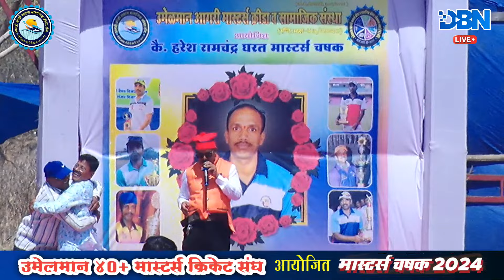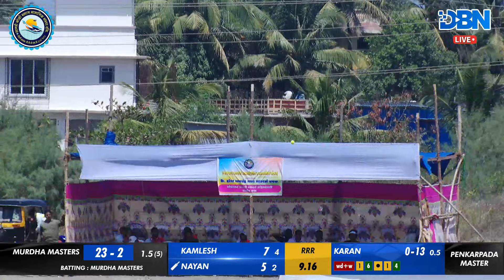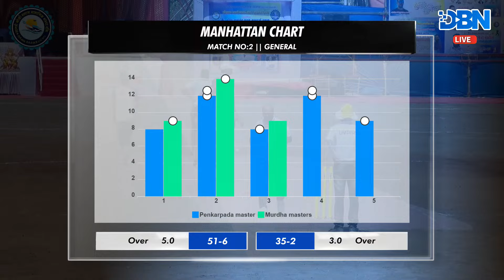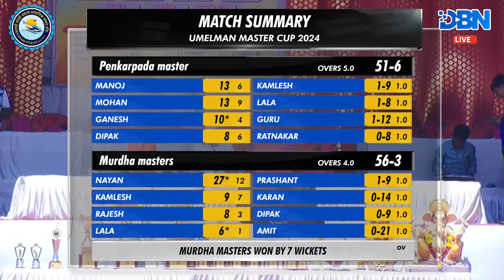DAY 1 || MATCH NO 2 || MURDHA MASTERS VS PENKARPADA MASTER || UMELMAN MASTER CUP 2024 || DBN LIVE